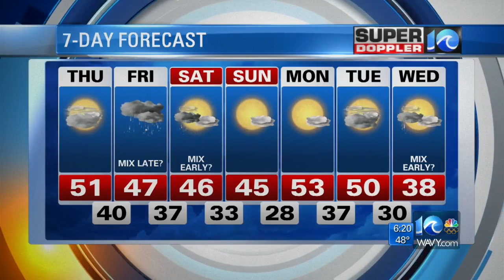Super Doppler 10 Evening Update